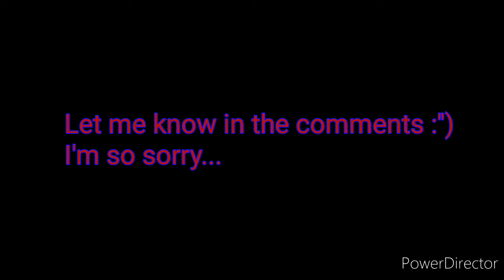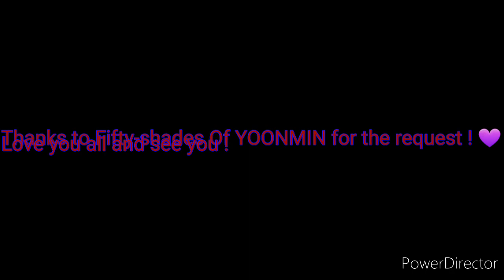BTS - V : Dark Horse [FMV]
Hi sweeties !!

Enjoy this NEW FMV of Kim Taehyung, Tae Tae... ;)

Hope you're well and see you soon

Thanks again to Fifty-shades Of YOONMIN   ^^

Kiss ❤